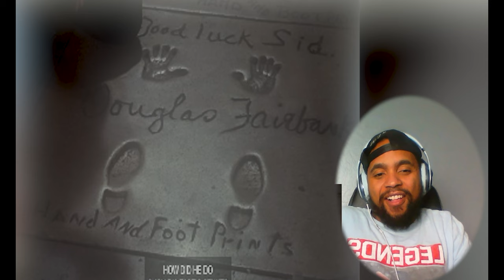Movie Reaction: First Time Watching - This had the be the funniest movie ever back in the day!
They don't make movies like this anymore. unfortunately